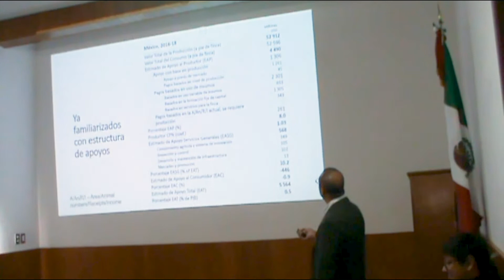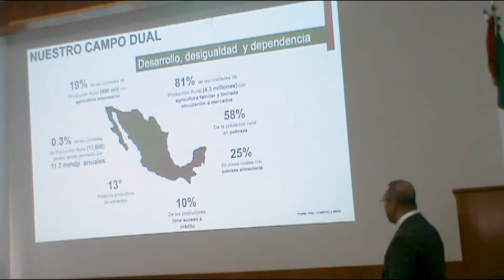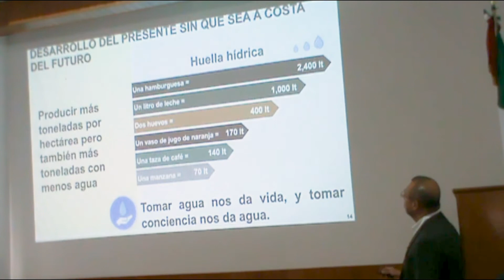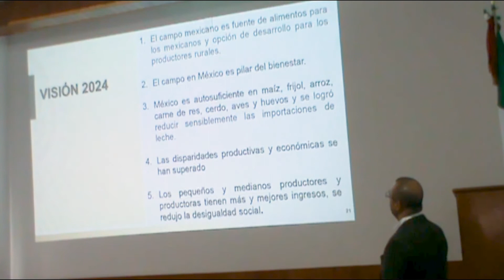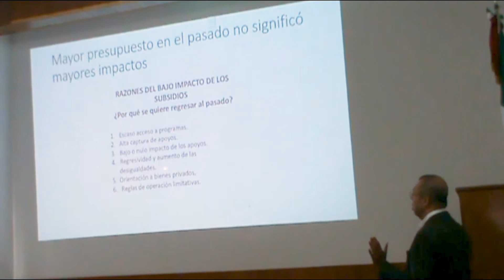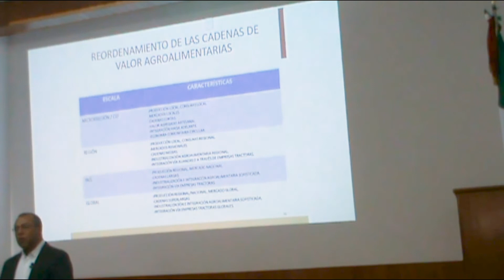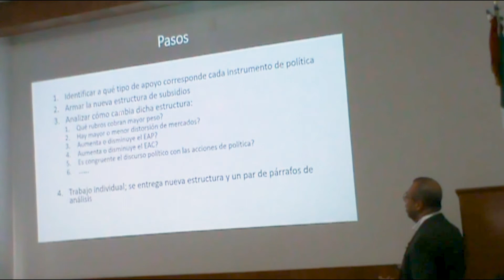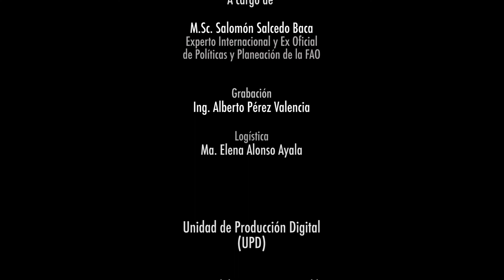Sesión 11: Caso: Midiendo el Apoyo Agrícola en México, ante Nuevos Acontecimientos de Políticas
A cargo del M. Sc. Salomón Salcedo Baca, Experto Internacional y Ex Oficial de Políticas y Planeación de la FAO.
Chapingo México   2020